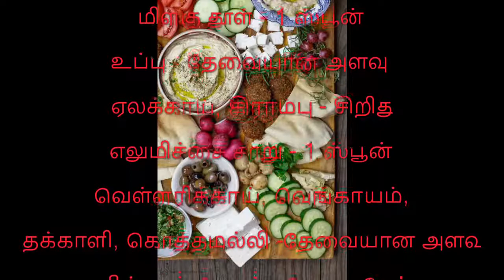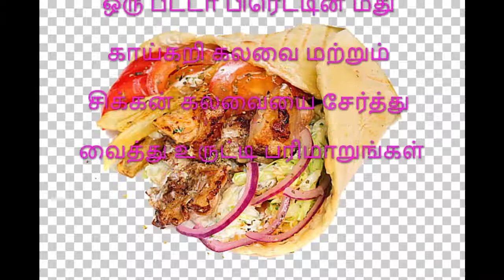சிக்கன் ஷவர்மா chicken shawarma shawarma chicken sharwarma recipe chicken shawarma trending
Home Made Chicken Shawarma.